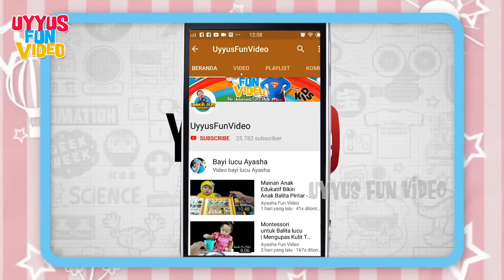Dua Mata Saya Lagu Anak Indonesia Populer Sepanjang Masa Bersama Boneka Lucu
Dua mata saya merupakan lagu anak Indonesia populer sepanjang masa seperti lagu balonku ada lima. Cover by dede Ayasha bernyanyi Bersama Boneka Lucu. yuk kita bernyanyi bersama-sama.

Judul : Dua Mata Saya
Talent : Ayasha
Video : Papa Uyyus

Channel Uyyus Fun Video berisi tentang menyanyi lagu  homemade diy, traveling